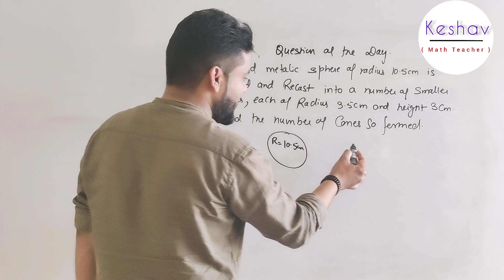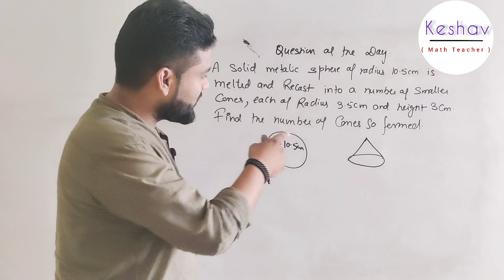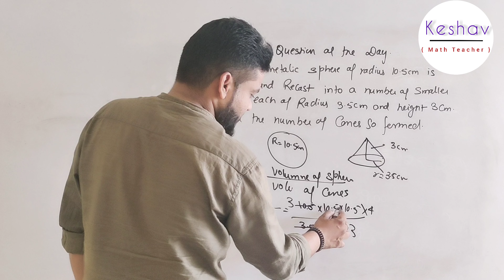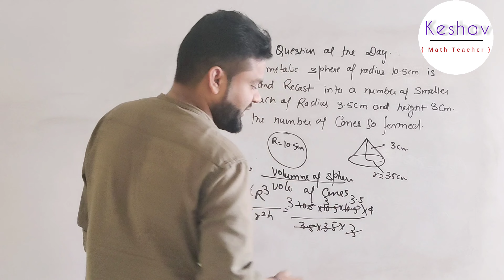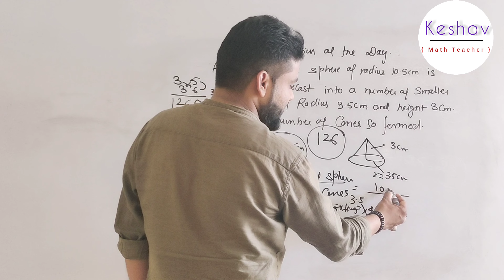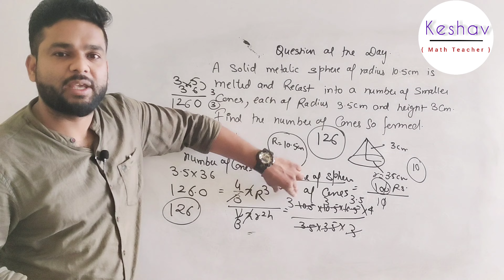Volume and Surface Area Hard Question By Keshav Sharma